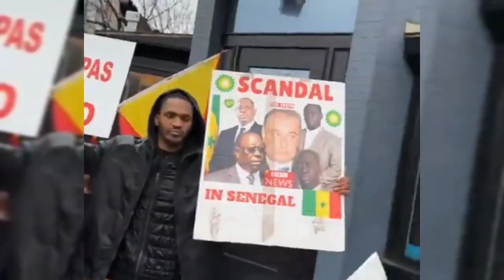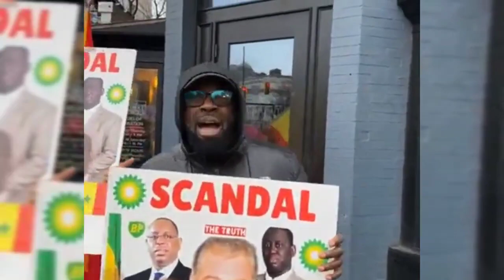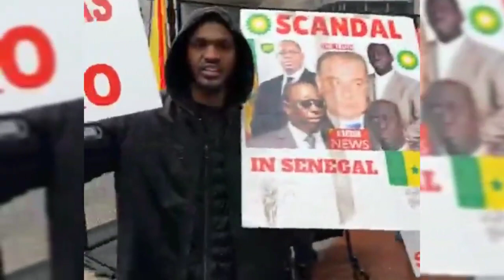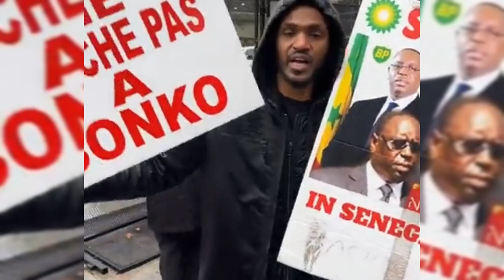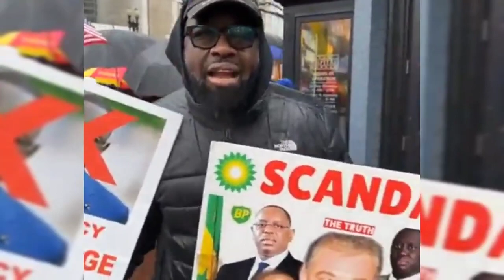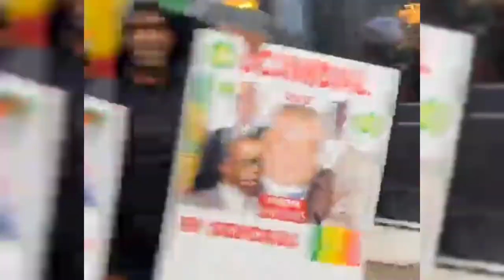AMERICAN . SENEGAL Ça ch@uffe au usa, ne touche pas à Sonko Macky Sall dictateur voleurs